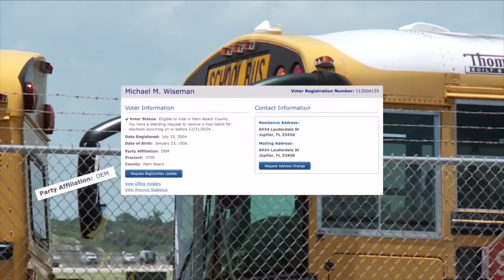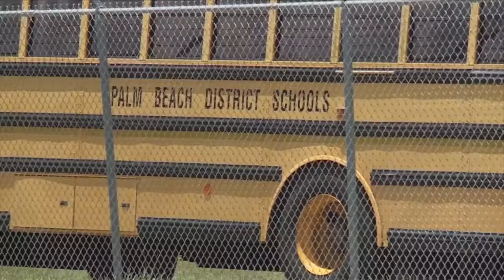Jupiter man accused of making written threats to kill Donald Trump, JD Vance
A Jupiter man is accused of making written threats to kill former President Donald Trump, his vice presidential running mate Sen. J.D. Vance and their families, police said.

Jupiter police said the suspect, 68-year-old Michael M. Wiseman, made the threats on social media.

Officers were alerted to the threats through multiple online crime tips along with residents who expressed their concern.